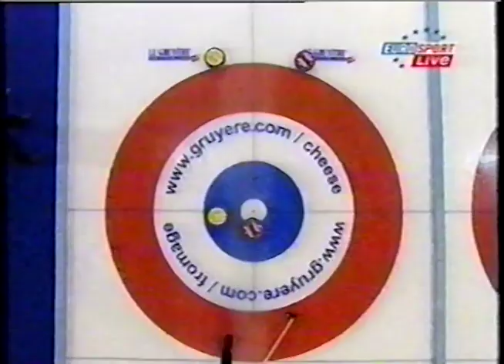2002 Le Gruyère European Championship - Men's Draw #8 - Germany (Stock) vs. Scotland (Smith)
Full archived video coverage of the 2002 Le Gruyère European Curling Championships from Grindelwald, Switzerland